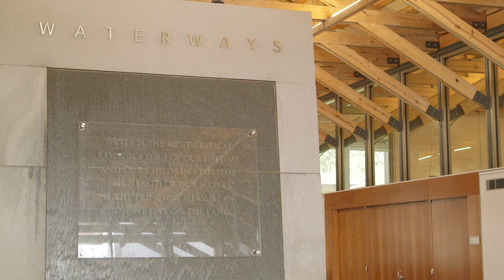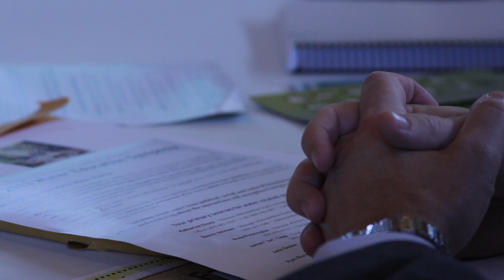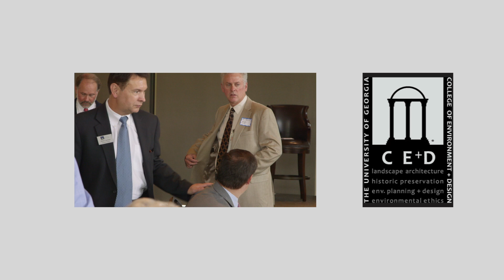2013 Water Symposium - Gwinnett Environmental & Heritage Center - Sept. 10, 2013